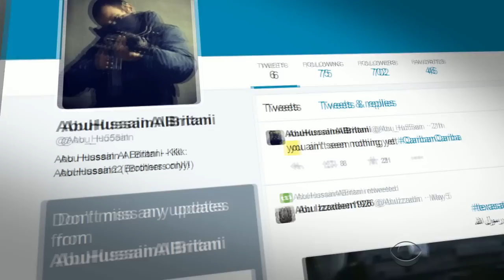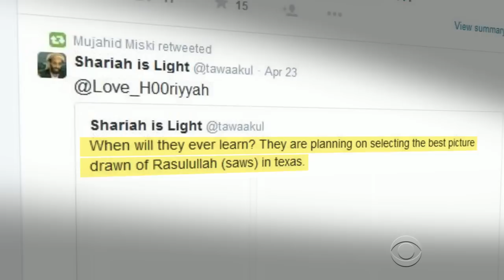Texas gunman talked to extremists on social media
The two gunmen who planned to attack people at an anti-Islam event drove from Phoenix to Garland, Texas before opening fire. As Jeff Pegues found out, the men left an extensive Internet trail.